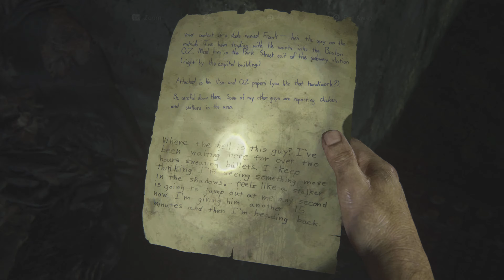THE LAST OF US PART 1 - PART 6 - Full Game Walkthrough (No Commentary)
THE LAST OF US PART 1 Walkthrough is a Full Gameplay Walkthrough of Naughty Dog's THE LAST OF US PART 1 played on the Playstation 5 (PS5) that will include the Intro, Main Story Missions, and collectibles. THE LAST OF US was originally released in 2013 for the Playstation 3 and was subsequently remastered for the Playstation 4. THE LAST OF US PART 1 is the third release of the award winning game that includes updated graphics to take full advantage of the PS5 graphics and processing systems. This Full Gameplay Walkthrough of THE LAST OF US PART 1 will be played on the Playstation 5 (PS5) and will include all Story Missions, Cut Scenes, Cinematics, Collectibles, and Major encounters.

THE LAST OF US PART 1 will be played and recorded on the Playstation 5 (PS5) with No Commentary to fully immerse the viewer into the art and directing of THE LAST OF US PART 1.

THE LAST OF US PART 1 was developed by Naughty Dog and published by Sony Interactive Entertainment.

THE LAST OF US PART 1 follows the path of Joel, a survivor in a world of constant struggle and danger. Set 20 years after the outbreak of a mutated strain of Cordyceps fungus, society has all but fallen and those that are uninfected live either behind the large walls of quarantine zones, or surviving as bandits that hunt unsuspecting travelers. Joel and his colleague Tess are contacted the head of the rebel faction The Fireflies, to transport Ellie out of the city and to another group of Fireflies. During the escape of the city, it's discovered that Ellie is not only infected, but is immune to the fungus that has laid waste to humanity.